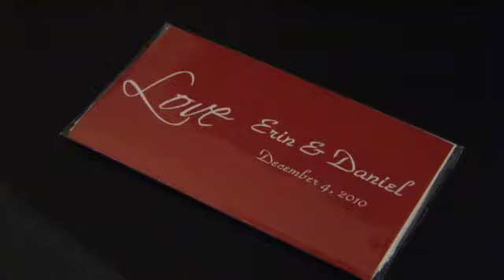Party of 3 - Wedding Ceremony Music Sample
Wedding ceremonies and cocktail hour - 2 violins, piano - Great mix of classical, popular and jazz.